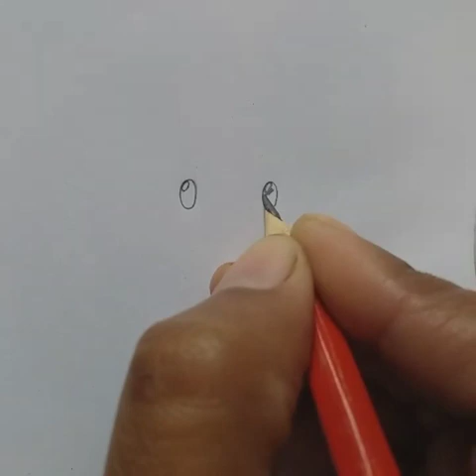How to draw a cute bear || bear drawing easy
In this video I am drawing a cute bear let's try to draw and enjoy